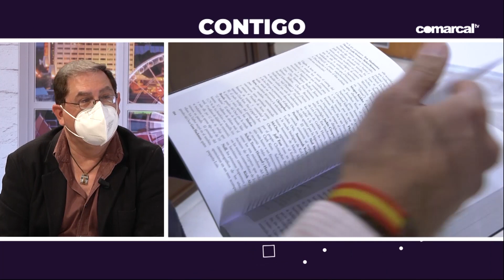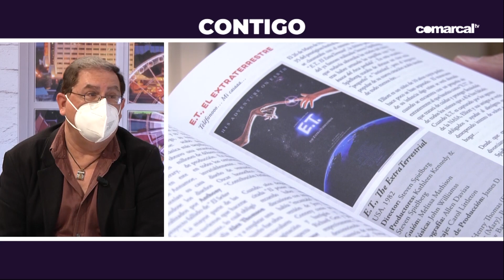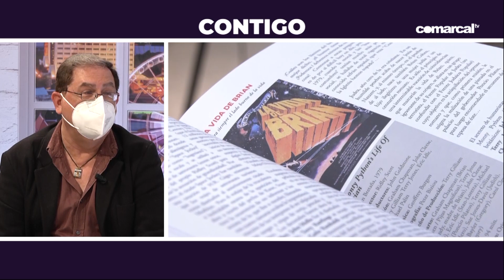CONTIGO 1ª PARTE MARTES 03 05 2022